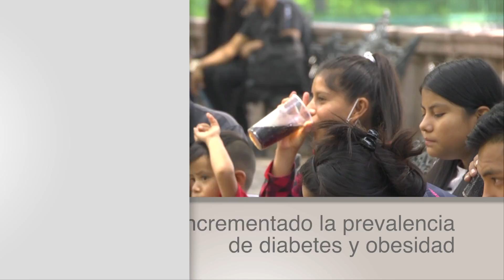TITULARES AGRONOTICIAS sie7e PROGRAMA 271